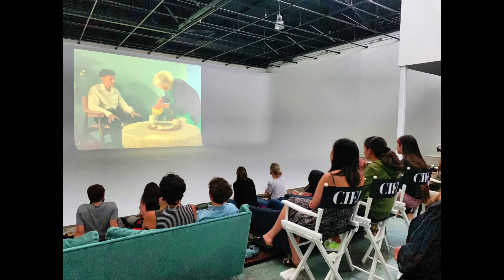Welcome To Ciel Creative Space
Welcome to Ciel Creative Space - The Bay Area's Premiere Multi-Studio Venue and your Creative Sanctuary. We are 50,000 square feet of magnificent creative space studios available for photo, film, and event productions in the fashion, art, music, and tech industries. Our creative space studios are designed with passion and intention to inspire you to produce your best work. Enjoy expansive rooms filled with luscious greenery and abundant natural light. With plants that reach our high ceilings, you’ll enter flow states you only dreamed of. Book now at cielcreativespace.com!